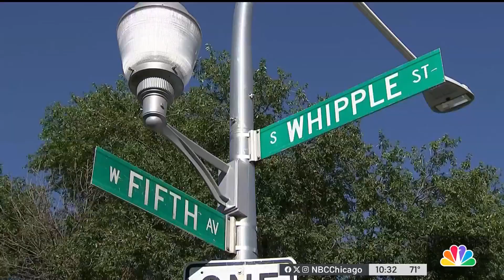Chicago shooting: 7-year-old among victims in Garfield Park shooting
Two people were killed and two others were injured, including a 7-year-old boy, when shots were fired in broad daylight Sunday afternoon in the city’s Garfield Park neighborhood, police said. NBC 5’s Christian Farr reports.